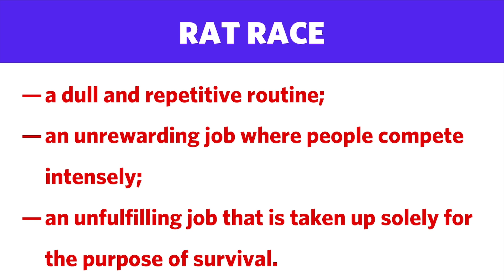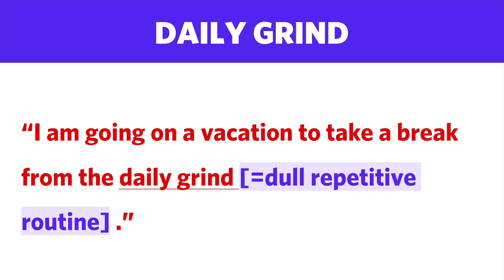Why do we use "Rat Race" to refer to the fast-paced and competitive nature of modern life? — 214/300